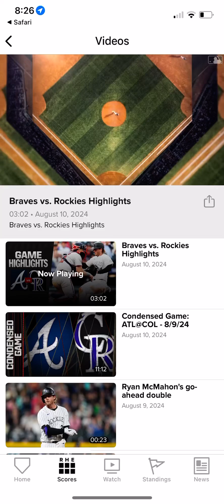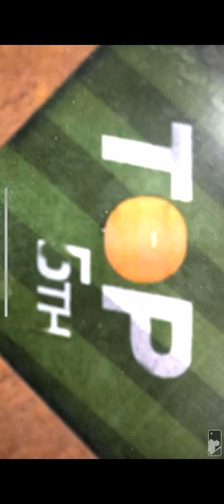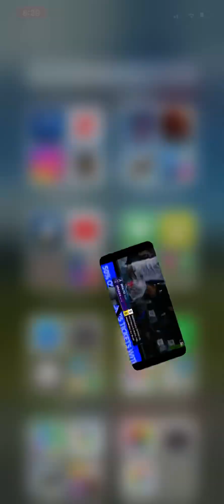The Colorado Rockies cool down an already ice cold Braves team on Fri nite at Coors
@2024 MLB
COOL IT NOW - New Edition